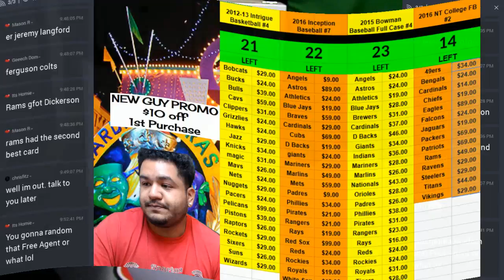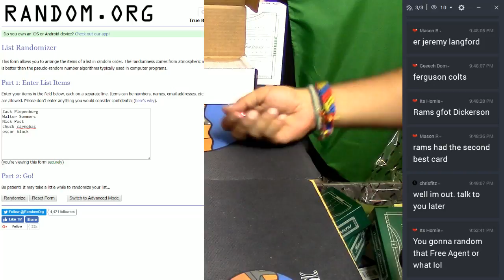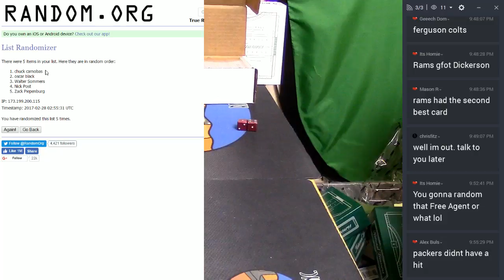2016 National Treasures Collegiate Football Full Case #2 Continued Random Pt 2 02 27 2017